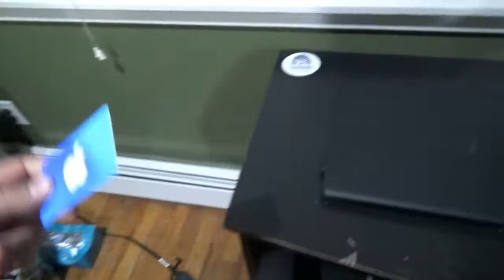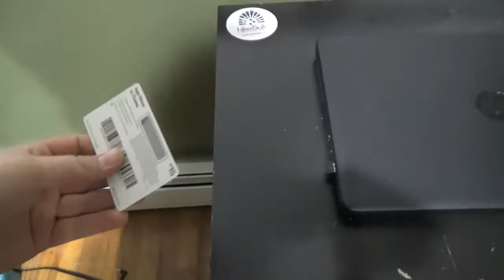15$ iTunes gift card give away. You should enter!!!!